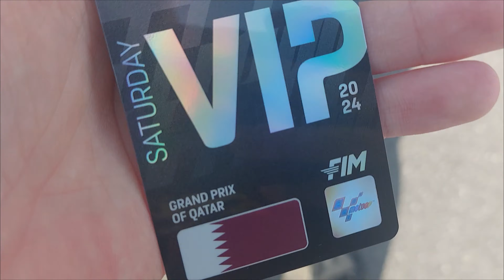I Went To Qatar MotoGP As A VIP